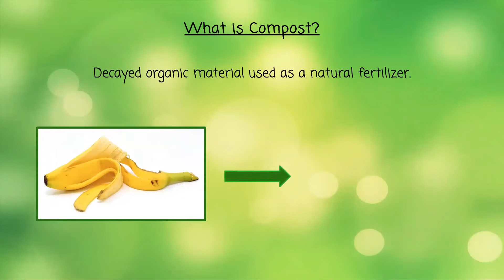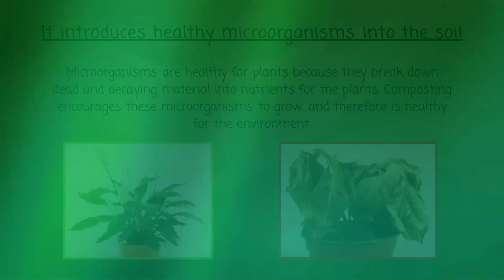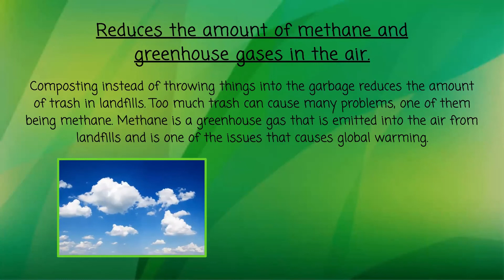Why To Compost? VT Seva Seattle Youth